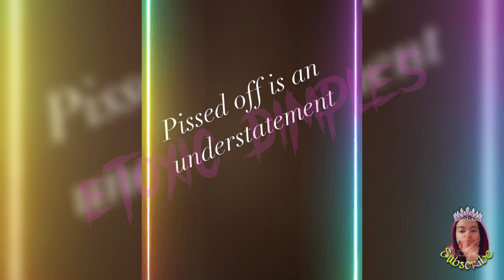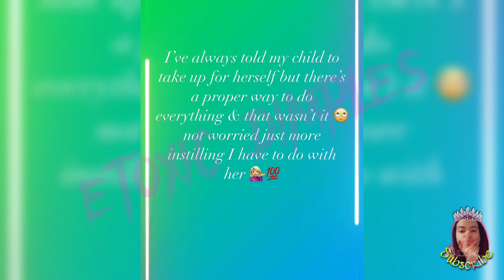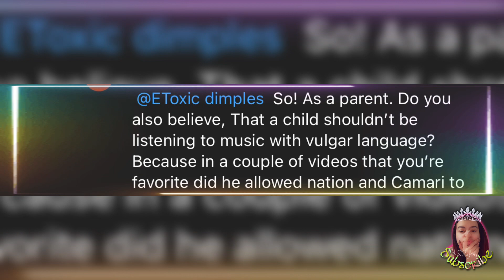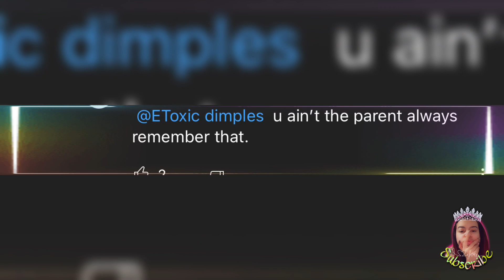cj so cool daughter camari goes viral again 😯 NIKEE says she don’t care stop tagging her🤔